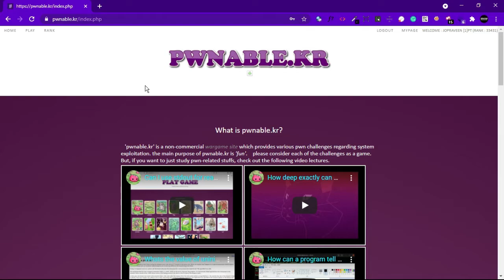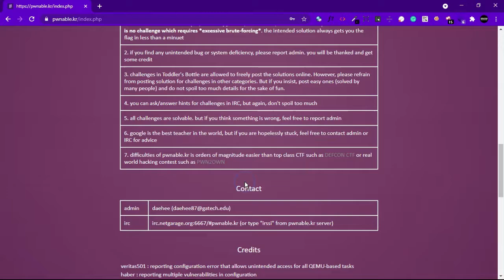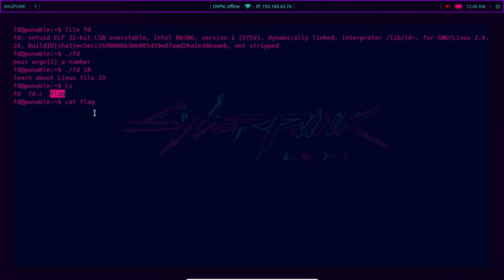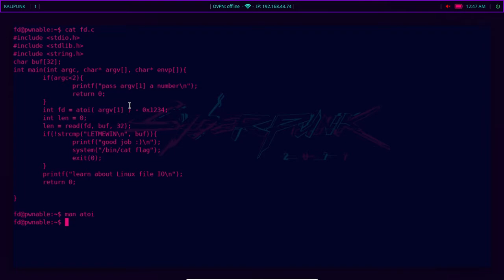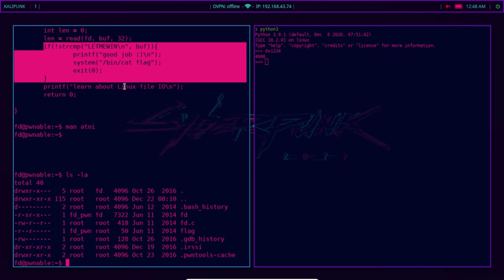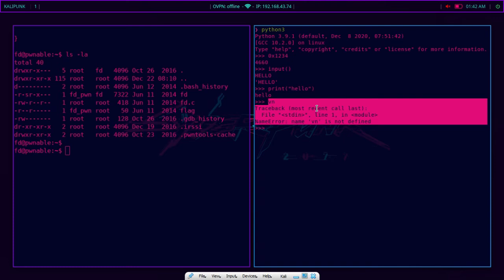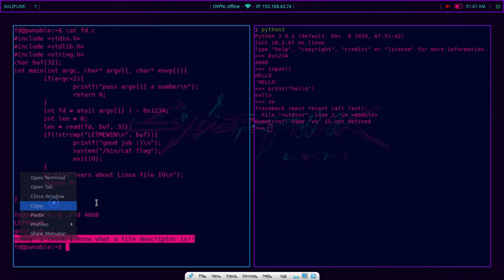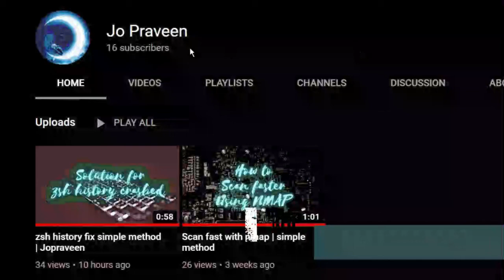Introduction to pwn challenges | Tamil | pwnable.kr walkthrough | fd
Thanks @Exploit Everything for this awesome writeup❣️